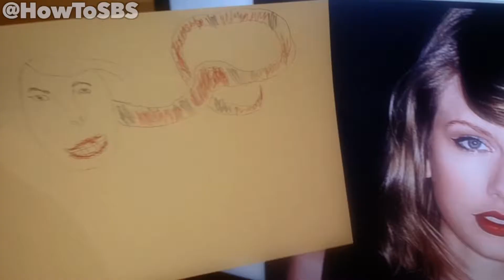Is Taylor Swift Really A Snake ? (NEW SONG ?) 2017 UPDATE || HowToSBS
Taylor Swift 2017 UPDATE - Is Taylor Swift Really A Snake ? NEW SONG ? New Collab?

*Taylor Fans disliking, now I'm mad. Shake it off. No. Kl.

►Comment who/what you want to be seen drawn next.

Taylor Swift - Lottery (NEW SONG 2017)
Taylor Swift - Question Mark (NEW SONG 2017)
Taylor Swift - Shine (NEW SONG 2017)